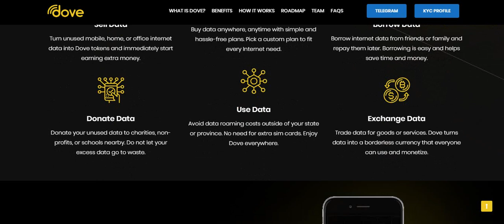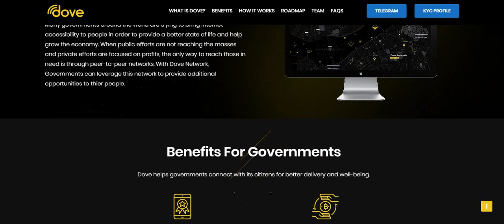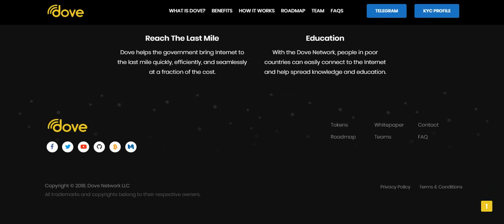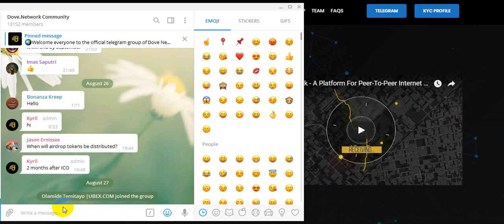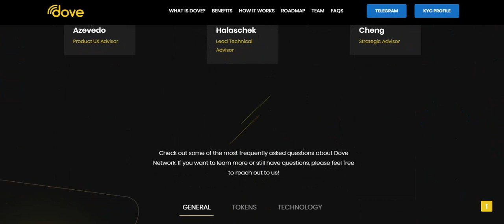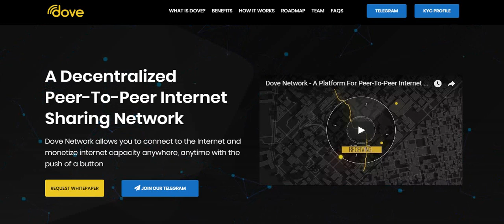Обзор проекта Dove Network #3